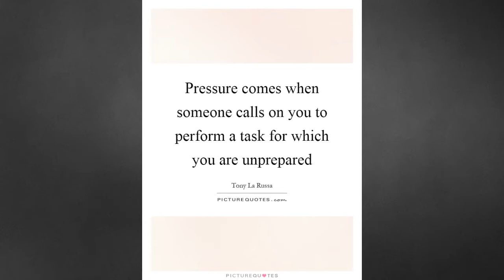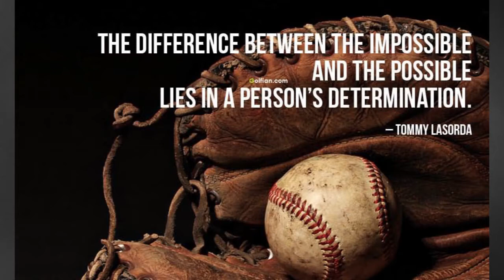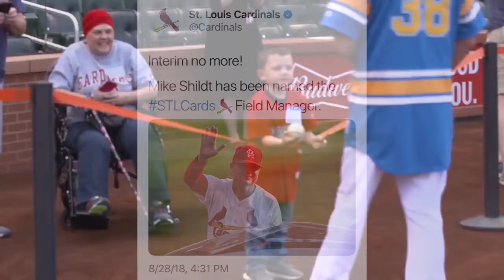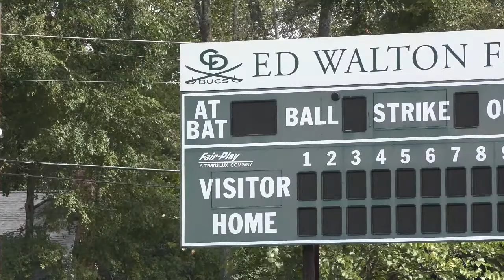Mike Shildt - The Road Traveled